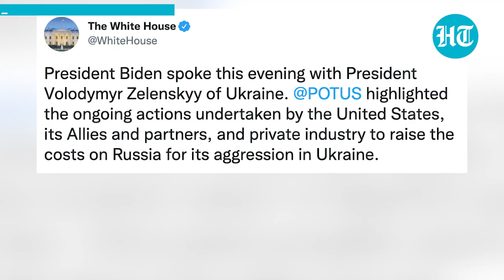Fighter jets, Russian oil ban: Zelensky's appeal to Biden, U.S lawmakers | Ukraine war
Ukraine President Volodymyr Zelensky has made a phone call to U.S president Joe Biden amid Russia's offensive in Ukraine. In the phone call that lasted for half an hour, Zelensky sought more U.S military & financial support. Zelensky has also demanded further sanctions on Russia in a bid to mount pressure on Moscow to stop the war. Biden too highlighted his administration's efforts in providing military and humanitarian assistance to Kyiv. Earlier, Zelensky spoke to U.S lawmakers on the video call making similar demands. Meanwhile, U.S Secretary of State, Antony Blinken met his Ukrainian counterpart Dmytro Kuleba at the Ukraine-Polish border and assured more help. Watch this video to know more.